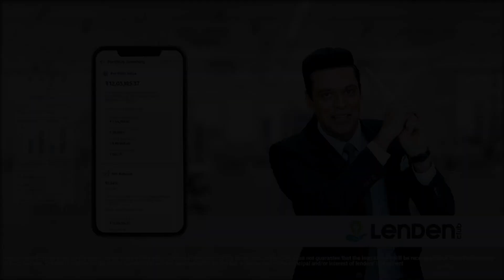MX: Male MC Ref#3471 MSG